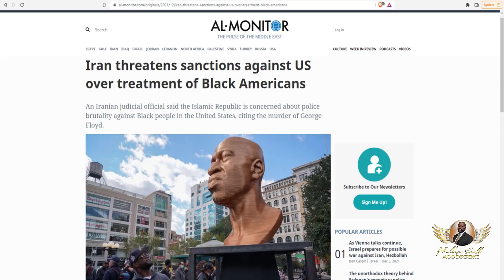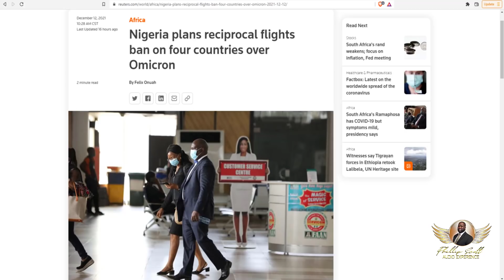Iran Wants To Impose Sanctions On US For Their Treatment Of Black Americans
Iran has come out stating they want to impose sanctions on the US for its treatment of Black Americans. Is this a turning point in global politics?